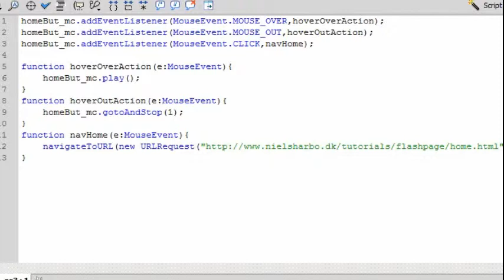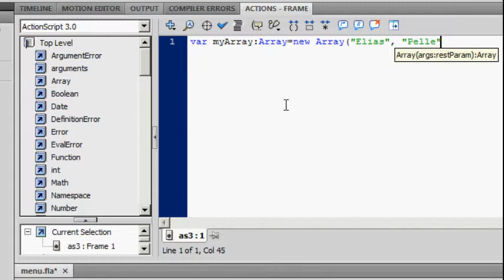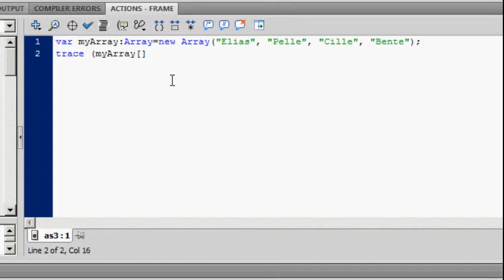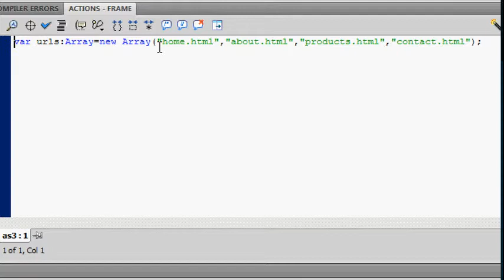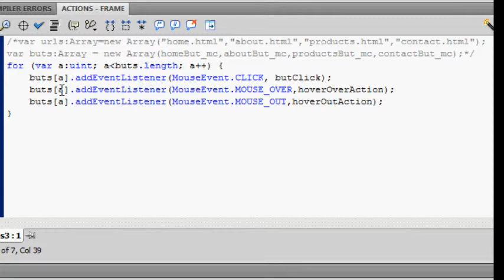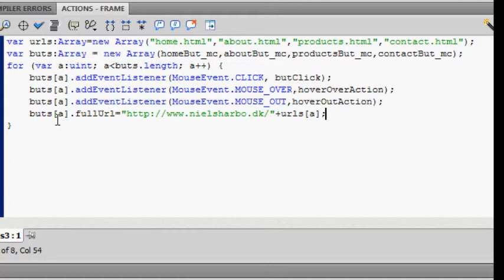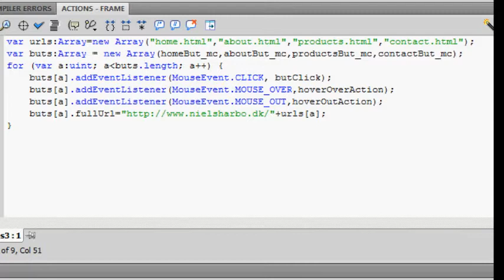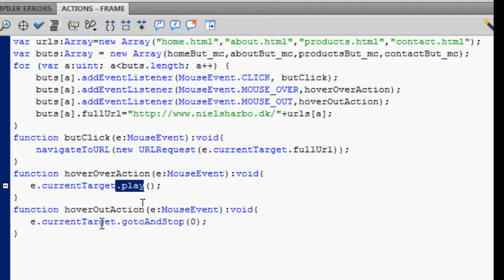Flash/Actionscript webudvikling Del 3 - Arrays og loops (på dansk)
Lav en hjemmeside i Flash. I dette tredje afsnit vil jeg bruge arrays og et forloop til at optimere knapfunktionaliteten på flash-websitet. Jeg gennemgår variabler, arrays, if-statements og forloops i actionscript 3